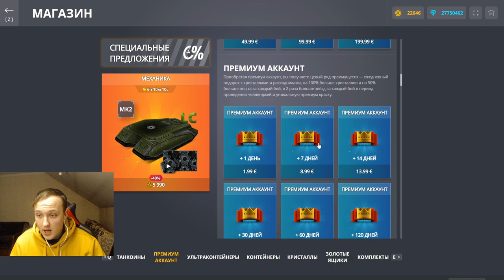ЭТО ПРОСТО УЖАС! ЧТО СДЕЛАЛИ С НОВЫМИ УЛЬТРАКОНТЕЙНЕРАМИ? ЗАЧЕМ ТАК НЕРФИТЬ ИХ В ТАНКАХ ОНЛАЙН?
Условия розыгрыша:
1. В настройках игры устанавливаете тег создателя контента "teamp"
2.Оформляете покупку в магазине игры с 25 декабря.
3.Заполняете форму регистрации в розыгрыше ( чеки принимаются исключительно с 25 декабря)

Итоги  розыгрыша на 30 000 танкоинов и 1 млн кристаллов 25 января 2022 года.